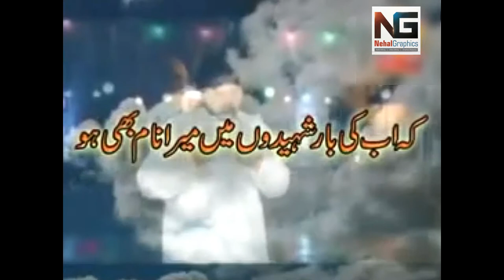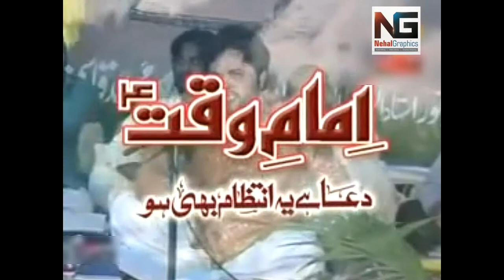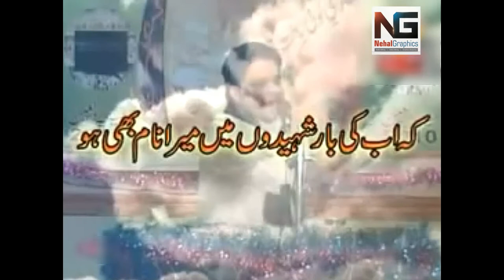Imam E Waqt (atfs) | By Wajhi Hassan Zaidi | Edit by: Nehal Graphics